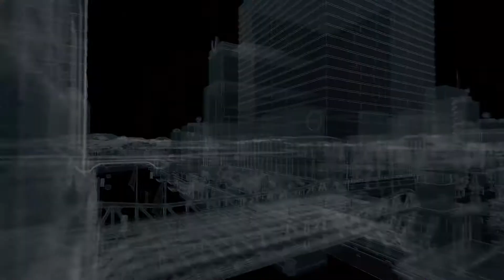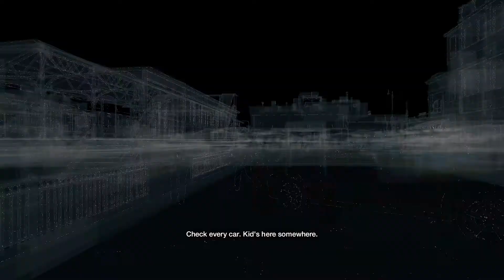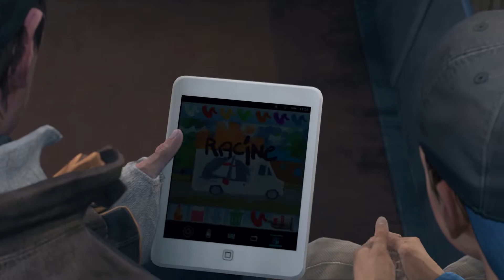WATCH DOGS Walkthrough Part 9 - HOLD ON, KIDDO - (WD Gameplay)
Watch Dogs Gameplay Walkthrough Act 2 includes Mission 9 of this Watch Dogs Gameplay Walkthrough for PC, Xbox One, PS3, PS4 and Xbox 360  in 1080p HD. This Watch Dogs Gameplay Walkthrough will include a Review, all Campaign Missions, Acts, Free Roam, New Gameplay and the Ending of the Single Player.

Watch Dogs is a sandbox style action-adventure-stealth video game developed by Ubisoft Montreal and published by Ubisoft. Watch Dogs is available for for Playstation 4, PC, Xbox One, Playstation 3, and Xbox 360. Set in a fictionalized version of Chicago, Illinois, the game centers around Aiden Pearce, a highly skilled grey hat hacker who can hack into any device within in the city, taking hold of an entire city's infrastructure, either to obtain and control information or to destroy such devices completely at specific times. Aiden Pearce is the protagonist of Watch Dogs, and is a highly skilled Grey-Hat hacker who has access to the CtOS of Chicago using his highly specialized device, the Profiler. Because of the danger put to those in his past whom he loved, he has taken to a personal crusade against the powers that be. His obsession with security, surveillance, and control borders on the paranoid and dangerous, extending to monitoring his own family (unbeknownst to them).